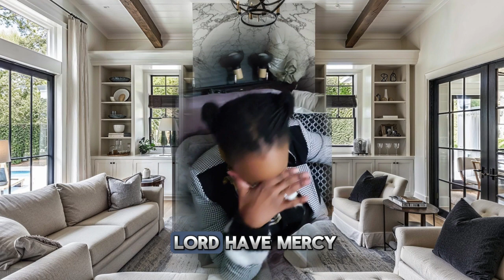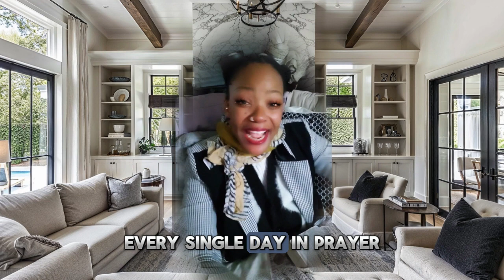2/2 Targeted For Death Again, Because They've Prospered To Kill Lukewarm Christians Before...